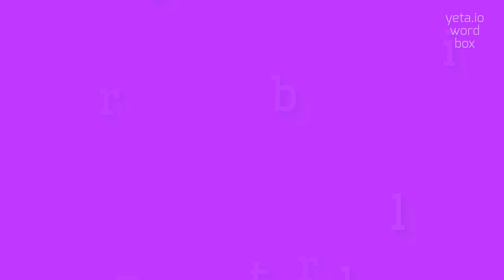How to say "parrotbill"! (High Quality Voices)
Watch in this video how to say and pronounce "parrotbill"!